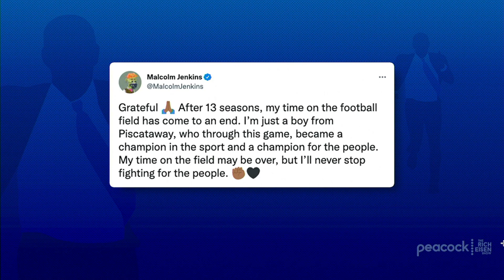Pro Bowl S Malcolm Jenkins on His Decision to Retire after 13 Stellar NFL Seasons | Rich Eisen Show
Three-time Pro Bowler Malcom Jenkins calls in on the day he announces his retirement and tells Rich Eisen why he’s calling it a career after 13 stellar seasons as an NFL safety.